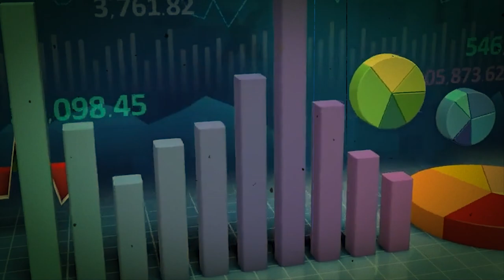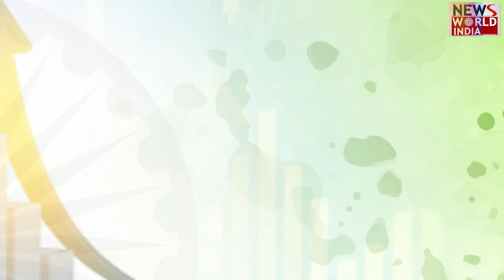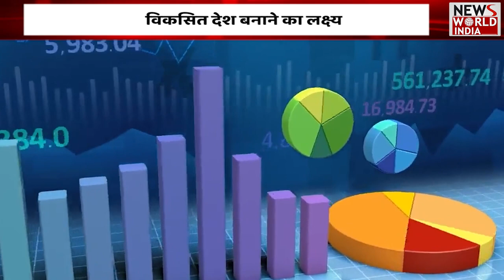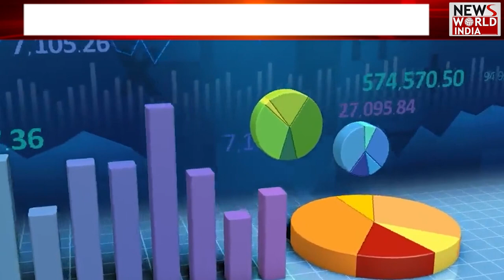लाल किले से दिखा 10 का दम | PM Modi | Lal Quila | Independence Day